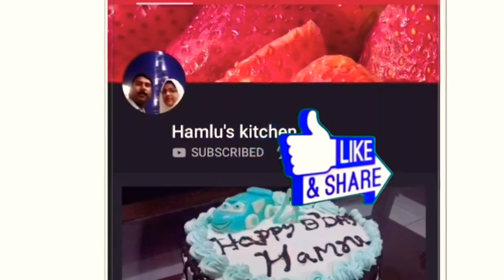Blue Berry Pancakes|Perfect pancakes || പെട്ടെന്ന് കുട്ടികൾക്ക് ഉണ്ടാകിക്കൊടുക്കാം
pancakes
Blue Berry Pancakes
easy snack recipe
ingredients